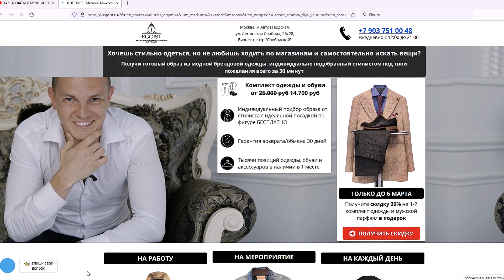Как СТИЛЬНО Одеться Зимой Мужчине? 5 Стильных Образов На Зиму 2024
Как СТИЛЬНО Одеться Зимой Мужчине? Я покажу стильные образы на зиму 2024 и расскажу как стильно одеться зимой мужчине, чтобы ты понял, что носить зимой и как одеваться зимой. Посмотри видео и узнай как одеваться мужчине и как одеваться стильно и как выбрать образы на каждый день!

Оставь заявку, чтобы записаться на бесплатную консультацию стилиста и получи 10.000 рублей на ПОКУПКУ образа + Мужской Парфюм в Подарок

00:00 (Глава 1) Залог элегантного зимнего образа
00:21 (Глава 2) Звезда первого образа
00:51 (Глава 3) Нарядный образ
02:45 (Глава 4) Для любителей темно-синего цвета
03:16(Глава 5) Идеальный зимний наряд
03:53(Глава 6) Самый универсальный образ

Обязательно досмотри видео до конца и поставь палец вверх👍

Задавай свои вопросы и пиши мысли в комментариях! Я очень люблю их читать и с радостью отвечу тебе!

Сохрани видео в избранное, чтобы не потерять! Поделись им с друзьями, чтобы они узнали, как составить стильный зимний образ!

Меня зовут Александр Самсонов, Я Помогаю Стать Мужчиной, Которого Хотят Девушки! У Меня Мужской Канал - Лучший Мужской Блог! Пикап, Психология Отношений, Девушки, Уверенность! На Моем Канале Ты Найдешь Видео Для Мужчин на 3 основные темы - Как Стильно Одеваться, Как Понравиться Девушке и Как Чувствовать Себя Уверенно!

Мужской стиль - здесь я рассказываю Как выглядеть стильно, Как одеваться стильно, Как одеваться мужчине, Как выглядеть дорого, Как найти свой стиль, Лайфхаки с одеждой, Мужской гардероб, Как сочетать одежду, Мужской стиль одежды, Как одеваться стильно и недорого, Какая мужская одежда нравится девушкам

Как влюбить девушку - тут ты узнаешь Как влюбить в себя девушку, Как нравиться девушкам, Как познакомиться с девушкой, Как понравиться девушке, Как одеваться, чтобы нравиться девушкам, Что написать девушке, Как вернуть девушку. Нравиться Ли Девушкам Флирт? Чего Хочет Девушка? Как Начать Встречаться?

Чтобы Познакомиться с Женщиной Нужно Узнать Какие Парни Нравятся Девушкам. Всё Про Любовь и Отношения. Самые Тайные Секреты Девушек о Том, Как Сделать Девушке Приятно и Как Соблазнить Девушку

Я Расскажу Тебе Про Первое Свидание - Как Влюбить и Как Понравиться Девушке? Все Женские Секреты!

А Ты Знал, Что Знакомство с Девушкой - Это Способ Привлечь Внимание? Покажи Ей Свою Страсть, Скажи: Давай Встречаться. Влюбленная Девушка. Вот Чего Хотят Женщины.

Я Проведу Тебя Пошагово От Знакомства Для Отношений, Со Мной Ты Узнаешь: Как Заполучить Девушку. Как Влюбить? Соблазнение Женщины!